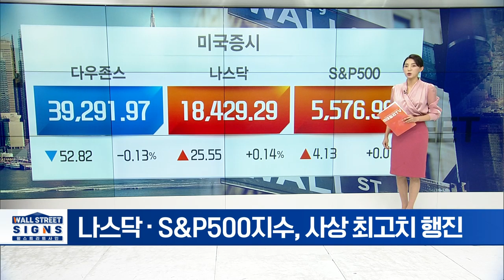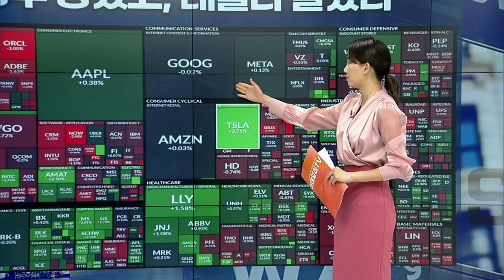파월 의장 주시한 시장... 혼조세로 마감 | Market Signal (20240710)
▶ 나스닥∙S&P500지수, 사상 최고치 행진
▶ 금융주 강했고, 테슬라 달렸다
▶ 빅테크에 대한 월가 생각은?
▶ 노보+일라이: “릴리 제품 원료가 노보 노디스크 원료보다 효과적”
▶ BP: 2Q 최대 20억 달러 손상차손 및 약한 마진 경고
▶ 유아이패스: 글로벌 인력 10% 감축 계획